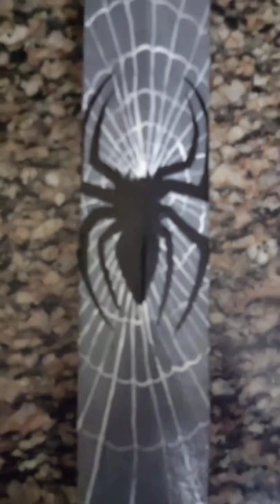Spider man painting on cricket bat#smallbusiness